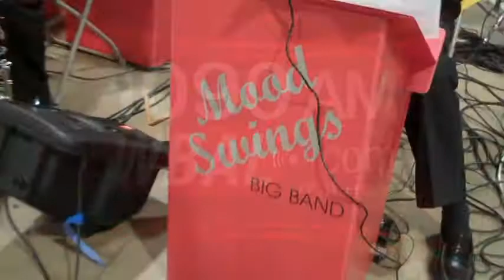Mood Swings Sings 'September' On Election Night 2010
Mood Swings was the house band for the 2010 Ehrlich Election night party in Timonium.  The band had the crowd of Ehrlich supporters dancing up a storm to their version of Earth, Wind and Fire's September.  The swing band has been a staple over the years at Ehrlich events across the area.  Video shot and produced by WBAL Radio's Scott (November 2, 2010)